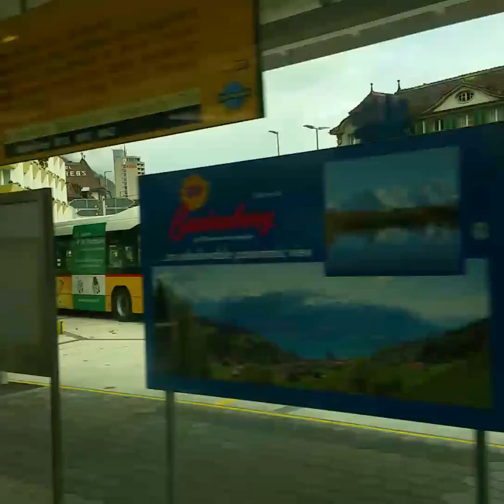filipe xj6 regressando de comboio